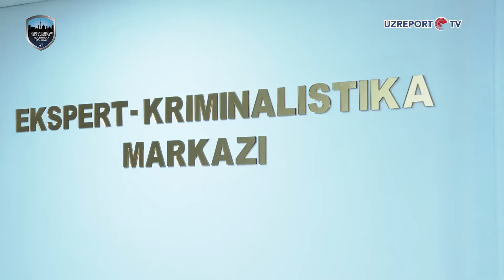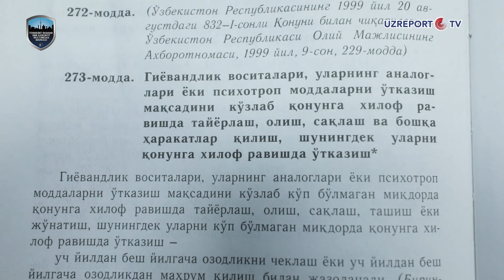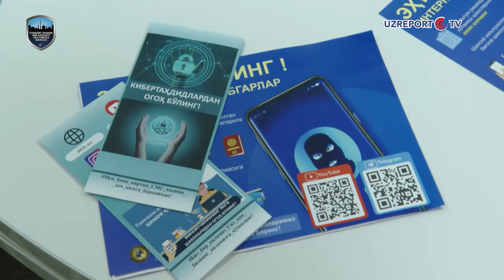“Navbatchilik qismi” ko‘rsatuvining yangi soni